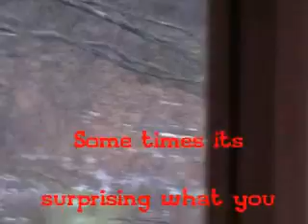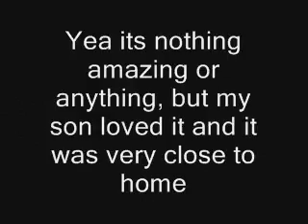Whats that? In your own backyard.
I heard my son all excited so when I went to see, he and my wife were watching deer out the bathroom window, so being the guy that I am, it was time to film it a bit.

What I thought were just a few turned out to be a lot. ah yea.